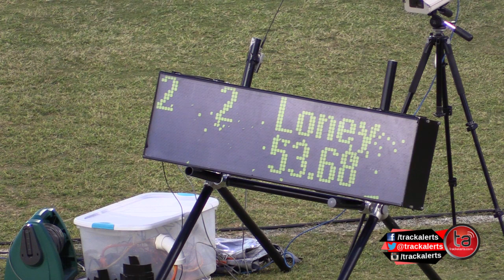Tiffany James wins 400m at Bermuda Invitational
Tiffany James, in the women’s one lap event, trailed Dawnalee Loney by some three metres in the homestretch before powering by in the last 15 metres to win in 53.56 at the Bermuda Invitational on April 22, 2016.
Loney was second in 53.68 and Sade Sealy of Barbados 3rd in 54.67.